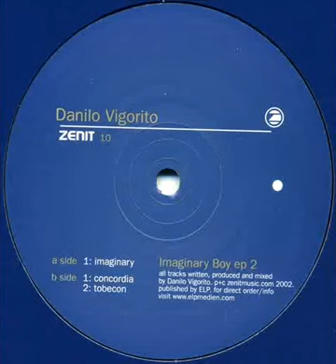Danilo Vigorito - Tobecon (Original Mix)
Artist: Danilo Vigorito, Title: Tobecon, Title Of EP: Imaginary Boy EP 2, Format: Vinyl, Label: Zenit, Catalog: ZENIT 10, Country: Deutschland, Released: 06 July 2002, Genre: Electronic, Style: Techno